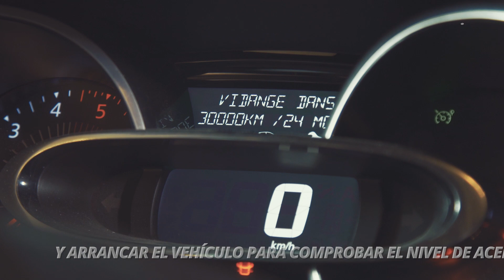Cómo hacer el cambio de aceite y del filtro de aceite en un Renault Clio IV - Tutoriales Oscaro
Descubre cómo hacer el cambio de aceite y el remplazo del filtro de aceite en un Renault Clio IV 1 Dcl gracias a nuestros expertos en mecánica.

Nuestros filtros de aceite para un Renault Clio IV 1.5 DCi
Todos nuestros filtros de aceite para un Renault Clio IV 1.5 DCi

00:08 Paso 1: cambio de aceite
00:45 Paso 2: retirar el filtro
01:50 Paso 3: comparación
02:26 Paso 4: volver a poner el filtro
04:19 Paso 5: nivel de aceite
05:06 Paso 6: restablecer el indicador de mantenimiento

👍 ¿Te ha gustado este vídeo? ¡Danos un empujoncito!  pincha en me gusta y compártelo

Los tutoriales se publican a título informativo. Te invitamos a respetar las instrucciones de seguridad habituales, así como las instrucciones de montaje del fabricante de equipos.